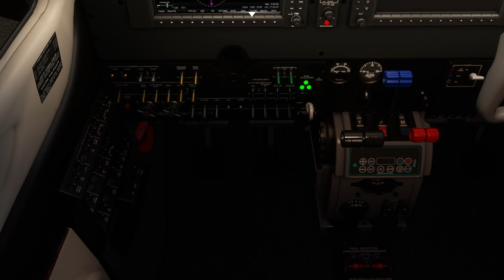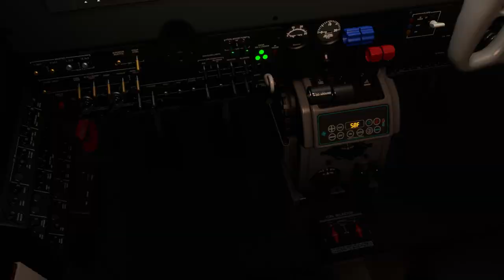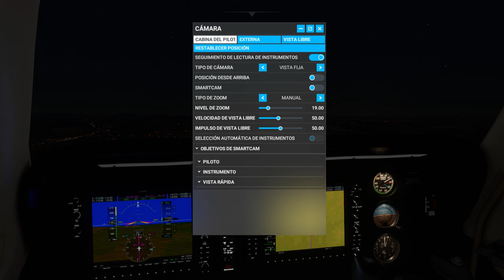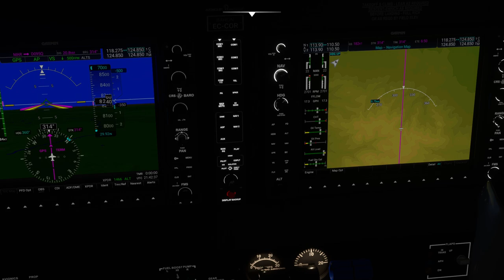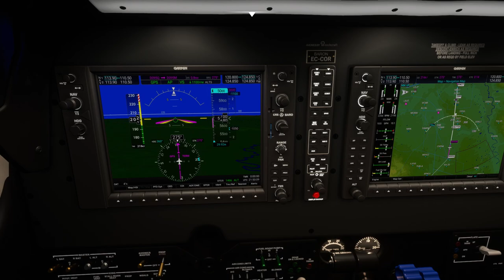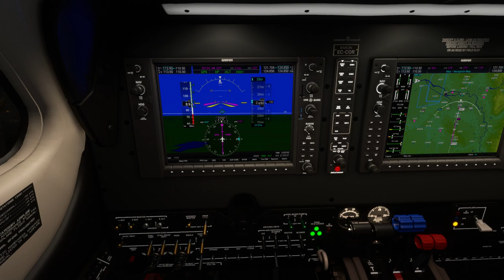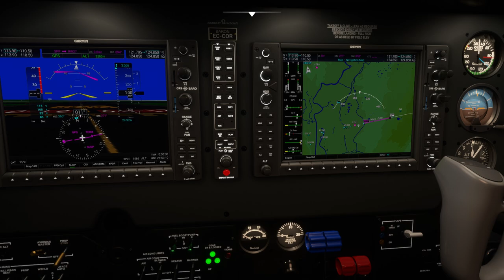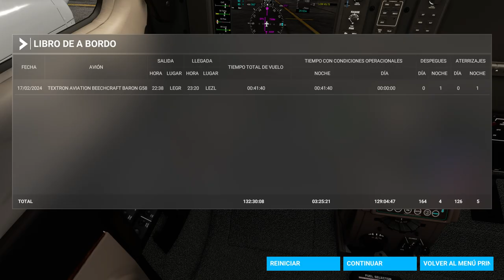Vuelo nocturno Granada (LEGR)-Sevilla(LEZL)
Vuelo nocturno desde el aeropuerto de Granada (LEGR) hasta Sevilla (LEZL).
Volamos una Beechcraft Baron B58.